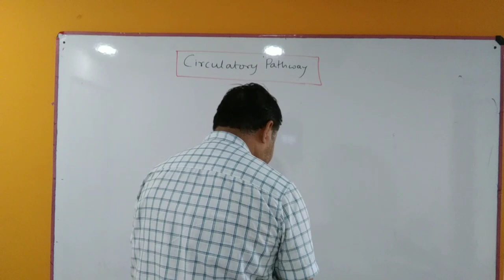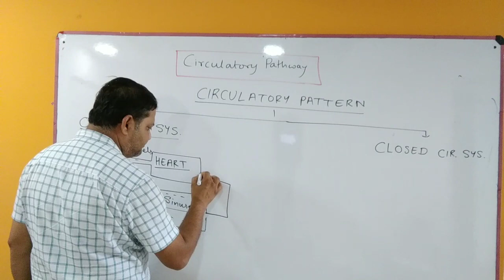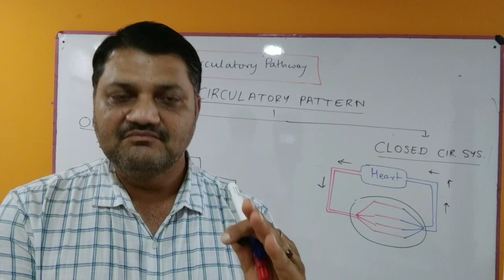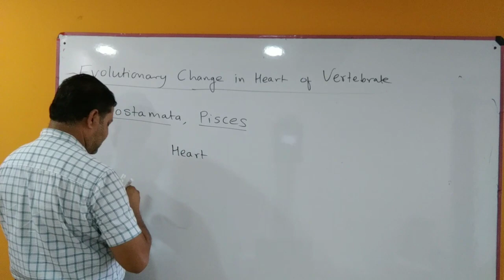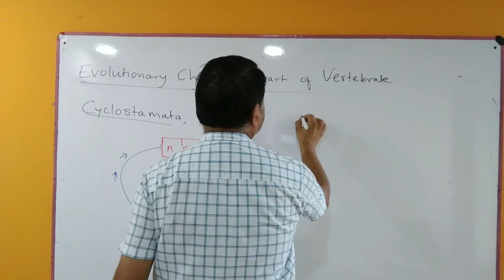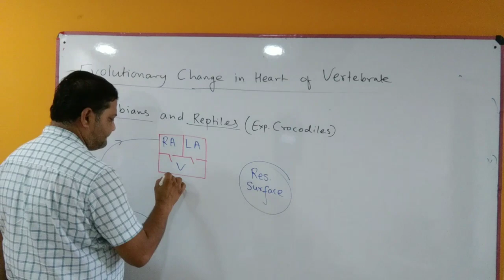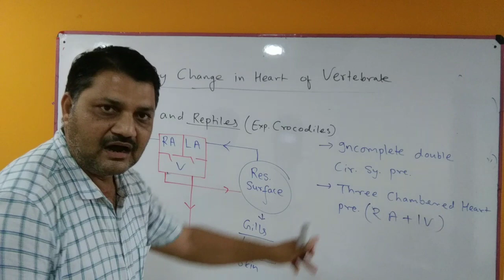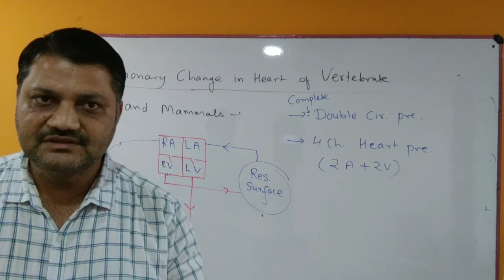Body Fluids and Circulation I Part-13 l Circulatory Pathway I by Dr. Prahlad Sharma Sir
Body Fluids and Circulation - Circulatory Pathways
The pattern through which circulation happens is called the Circulatory pathway.  This pathway can be classified into two types – The open system of circulation and the closed system of circulation.

The open system of circulation is clearly visible in the two phyla Arthropoda and Mollusca. Here the blood that is pumped by the heart goes through large vessels into the open body cavities. But, when you see two other prominent phyla, Phylum Annelida and Phylum Chordata, you can see that there is a closed circulatory system. Blood is always circulated through closed blood vessels here. This closed pathway is said to be more advantageous, as the blood flow can be regulated with precision.
Circulatory systems in Vertebrates

Vertebrates display some advanced features when compared to the non-vertebrates. All vertebrate animals have a chambered heart. In fishes, it is a two-chambered heart whereas, in amphibians and reptiles, it is a three-chambered heart. The exceptions here are the crocodiles, which along with birds and mammals have a four-chambered heart.

On one hand, fishes show single circulation while on the other, amphibians and reptiles show incomplete double circulation. Birds and mammals have two separate circulatory pathways, displaying double circulation.